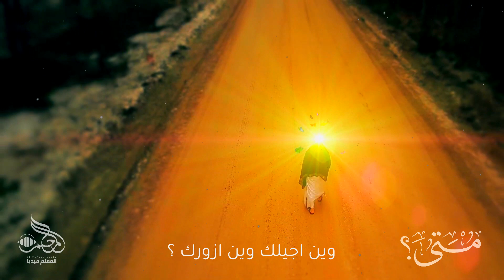متى ll للمنشد صادق والتوبلاني وعلي خليل 2020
انشودة وجدانية عن صاحب الزمان عجل الله فرجه
كلمات الشاعر أ. نادر التتان
الهندسة الصوتية م. محسن علي
تنفيذ المعلم ميديا
‏almualem_media
تصوير قاسم الجردابي وهادي حبيل
إشراف عام علي العطار
مونتاج وإخراج علي المعلم